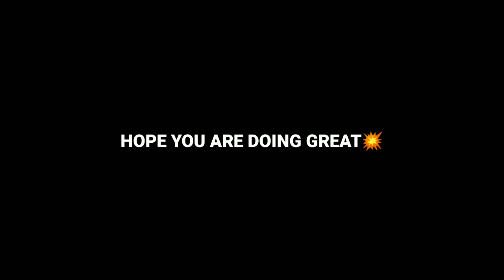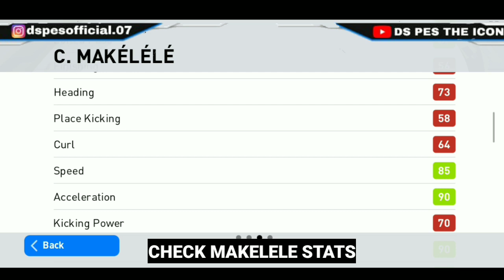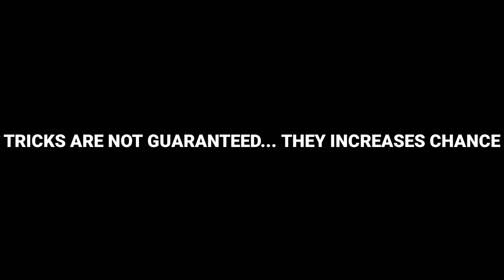How To Create Coin Bug || Coin Bug❓ Pes 2021 Mobile